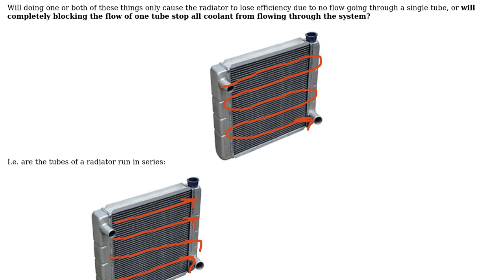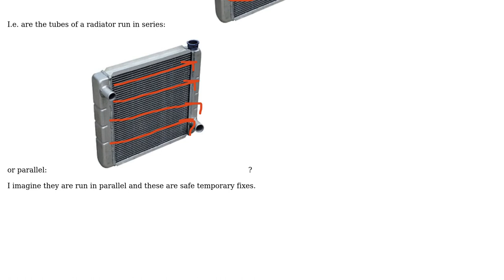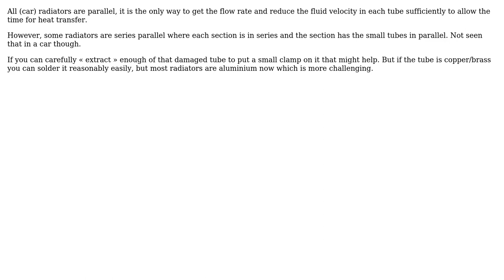Engineering: Do the tubes of an automotive radiator flow in parallel or series? (2 Solutions!!)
Engineering: Do the tubes of an automotive radiator flow in parallel or series?

With thanks & praise to God, and with thanks to the many people who have made this project possible! | Content (except music & images) licensed under CC BY-SA | Music | Images & others | With thanks to user Solar Mike user Jacob Marciniec user blacksmith37 and the Stack Exchange Network Trademarks are property of their respective owners. You are responsible for your own actions.